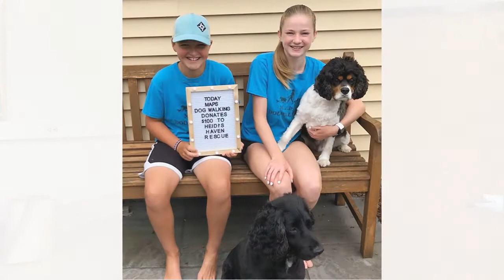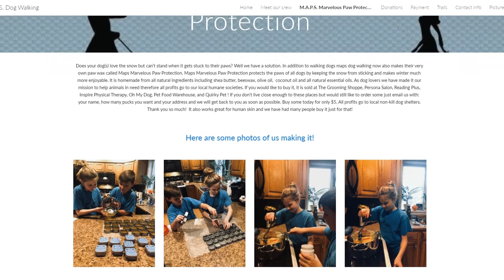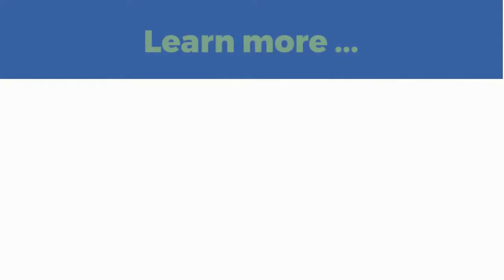10.06.20 M.A.P.S. Dog Walking (Sarah and Mason)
EMS students Sarah and Mason started M.A.P.S. dog walking to help raise money for dog shelters in Vermont! Learn more about these two and how you can help.